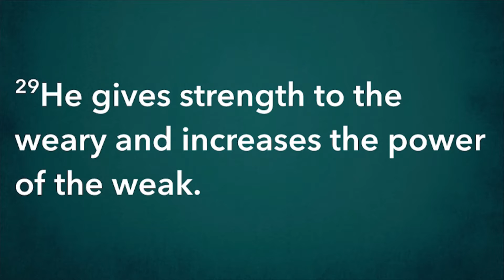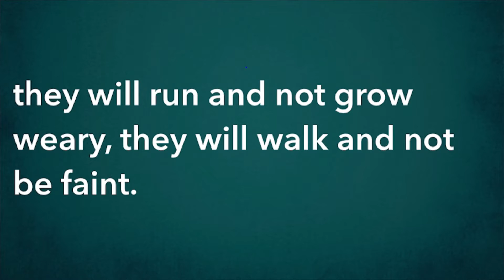Hearing Hope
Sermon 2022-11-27